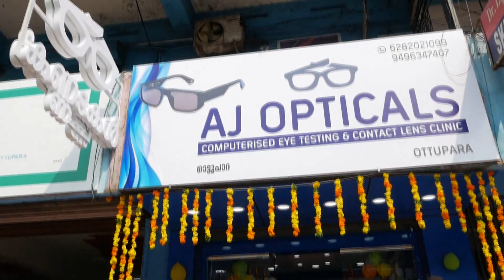അതിവേഗ യാത്രയിൽ ഓർമ്മയ്ക്കായി കാലം മറന്നുവെച്ച കല്ലിഞ്ചിൻ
VCV NEWS

VCV NEWS CHANNEL
Wadakkanchery, Thrissur